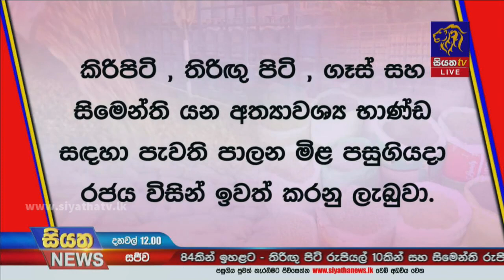ගෑස් තිරිගු පිටි සිමෙන්ති මිල ඉහළට - මේ අනුව තවත් භාණ්ඩ රැසක මිල ඉහළ යා හැකිය | Siyatha News